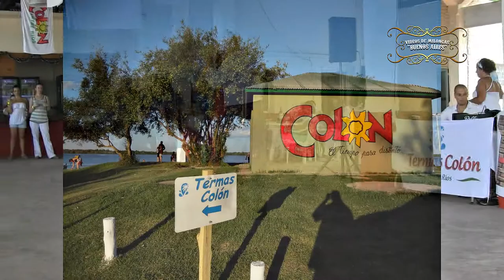Exhibiciones en Milonga Amurados, Entre Rios, Argentina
Show de tango de Alejandra Moreira y Mariano Rossano, Mariel Grasso y Franco Pavoni, Irina Lopazek y Paolo Alvisto, Luis Rojas y Luciana Bertoia, en milonga Amurados de Colón, provincia de Entre Rios, Argentina. En la rivera del rio Uruguay,
VIDEOS DEL BAILE DEL TANGO
Se autoriza su reproducción en cualquier medio. Prohibida su venta.